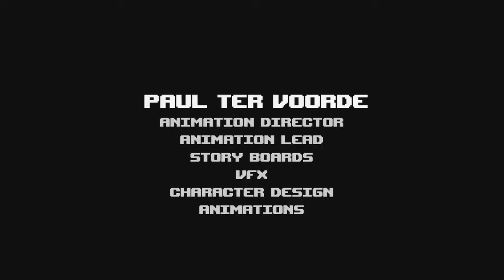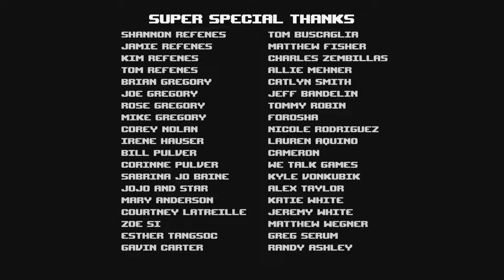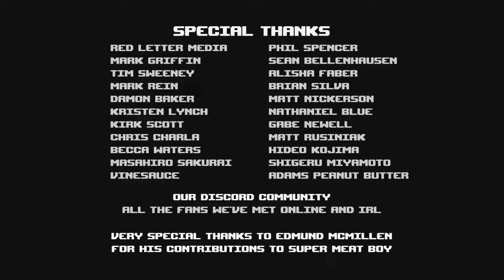Super Meat Boy Forever - All Bosses, Cutscenes + Ending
00:00 -
00:00 -
0:00 -